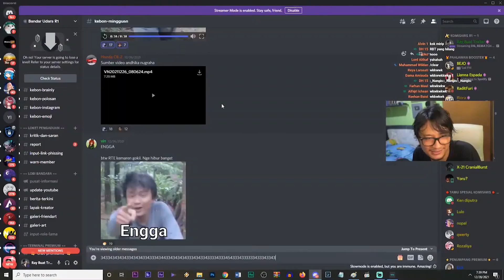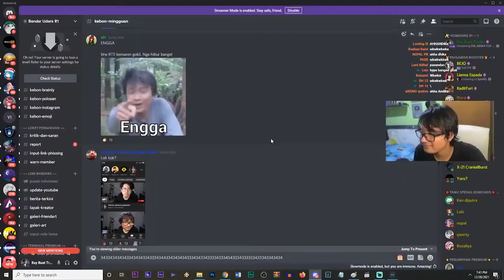andhika nug have 4 moods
CBU (Clip Bandar Udara) adalah clip yg gw buat dari livestream WKWK Ray Restu Fauzi dan gw mengambil clip dimana ada scene yg menarik dan lucu. Semoga dengan konten clip ini bisa membuat kalian enjoy dan terhibur :)

Content Inspired by :
Link Discord Bandar Udara :
Link Source Video Kali Ini :
Bantu Like Juga Biar Bisa Rame Thank you : )